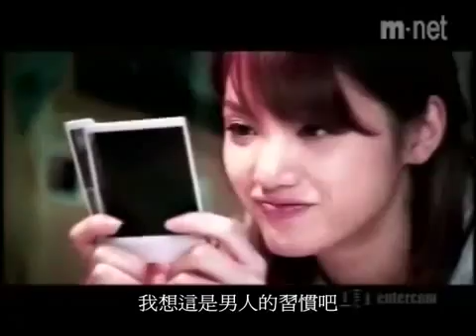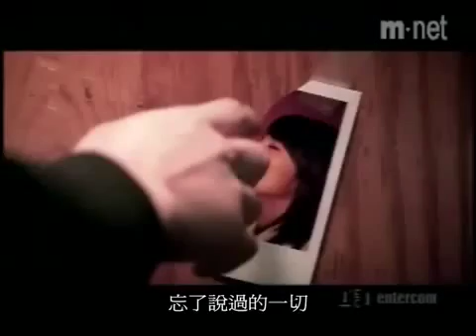因為我是女人MTV中文字幕